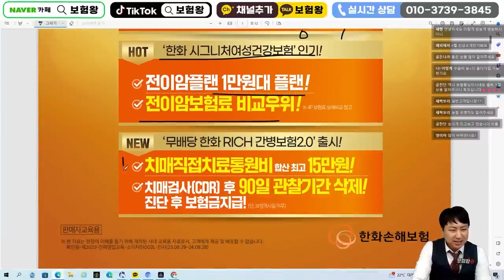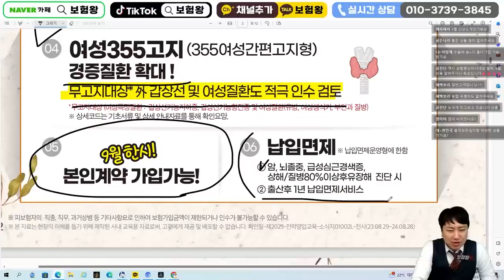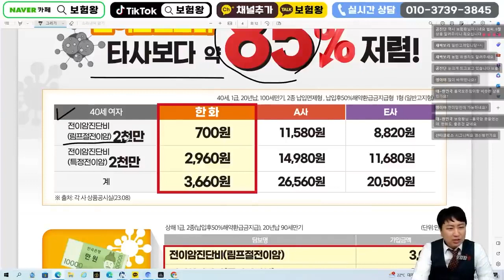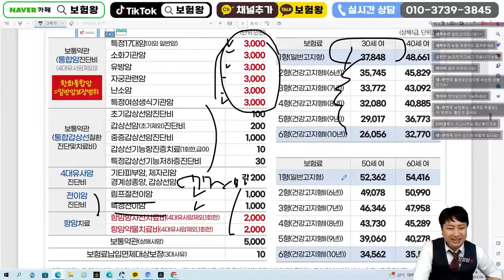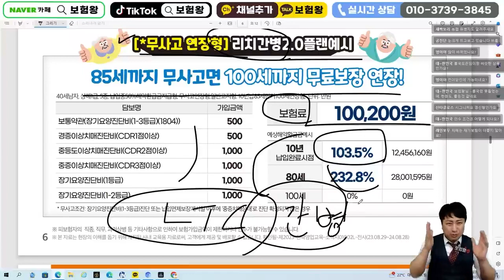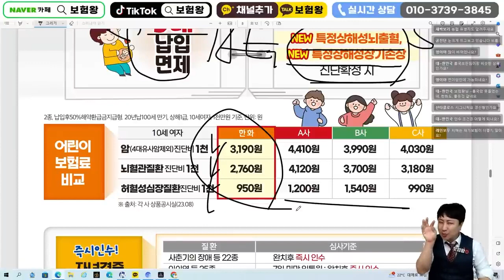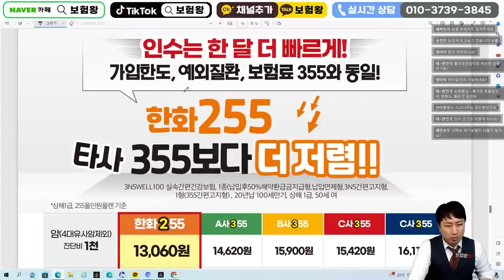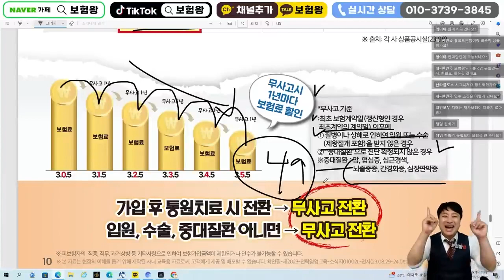9월 한화손해보험 신상품이슈안내!! (여성을 위한 시그니처암보험 짱~)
안녕하세요~~

여성을 위한 시그니처 암보험을 추천합니다.
9월에도 가성비 좋은 상품으로 계속 달려갑니다

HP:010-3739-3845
카톡친구추가:r2an
카톡플러스친구:보험왕검색